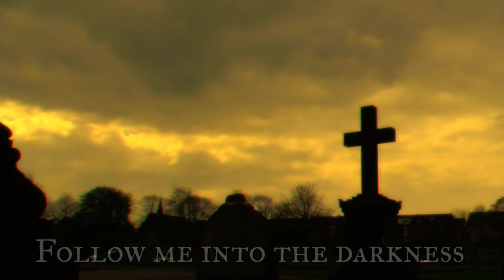The origins of the feral people of Appalachia, part 3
In this episode of The Paranormal Journals, I discuss different theories on who the Feral People of Appalachia are!  I give my opinions on where they came from and what they are doing living in the forests.  In this final episode of the multi-part series, I discuss all my findings on the last years of researching the Feral People of Appalachia.  discussing the connection to homo neledi and neanderthals living in cave systems throughout the Appalachian mountain chain.

 / blackmassparanormal

My 2nd channel (under development)

 / blackmassvlogs